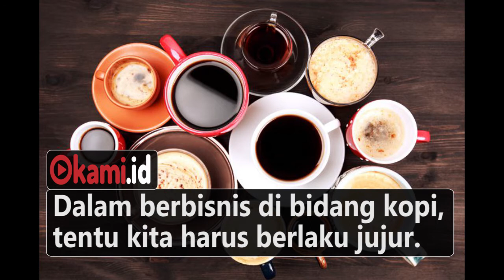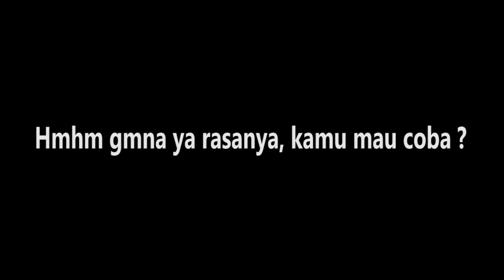Gunakan Debu dan Baterai Sebagai Bahan Baku, Pabrik Kopi Vietnam Digrebek Polisi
kopi merupakan salah satu minuman favourit bagi yang menyukai kopi. kalau yang satu ini sangat berbahaya , di Vietnam ada satu pabrik kopi yang sangat berbahaya dia mencampur bahan-bahan yang tidak lazim, yaitu debu dan batrerai, hati hati ya bagi penikmat kopi.